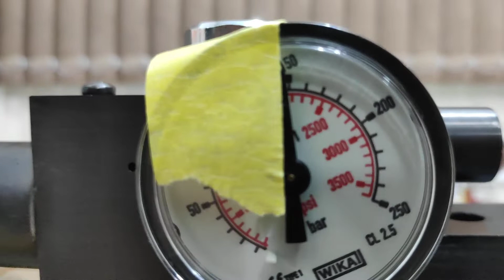tudo sobre carabina urutu , conferindo reguladora original e condor